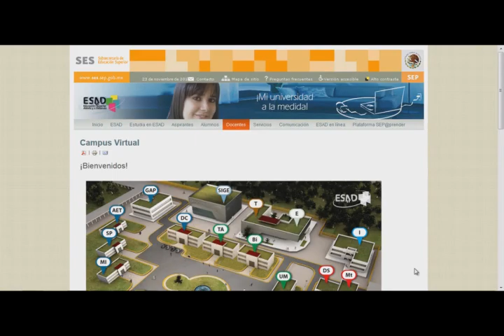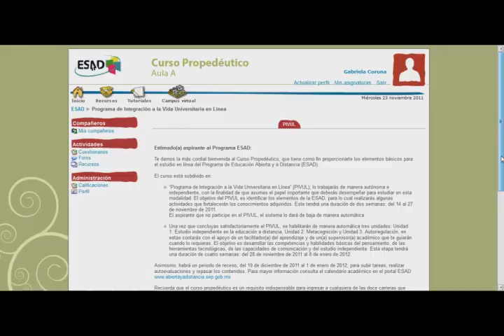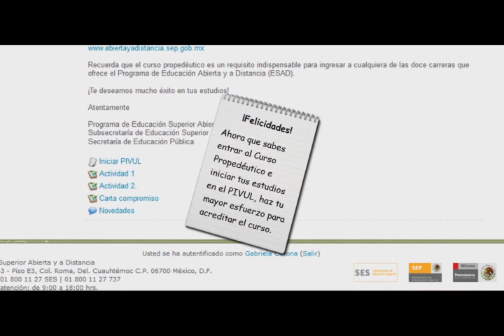Ingreso al Curso Propedéutico y PIVUL